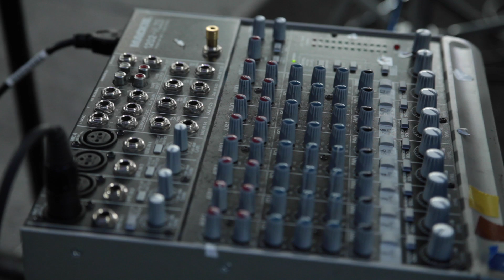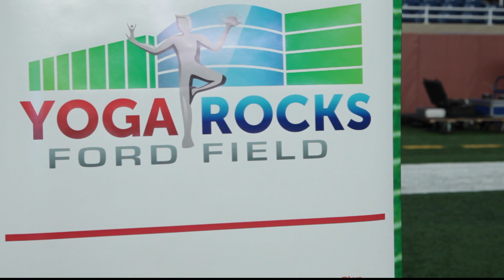Love, Peace & Yoga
Courtesy of the Lofts of Merchants Row.